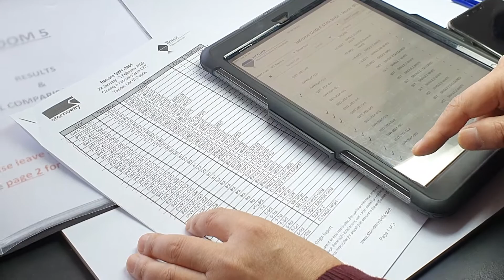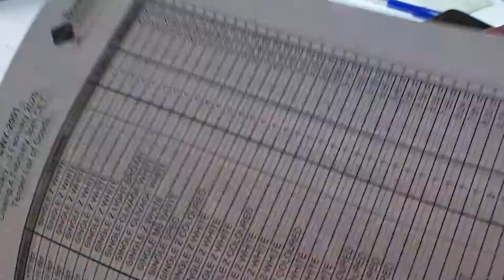다이아몬드 세계. Rough diamonds of in the world